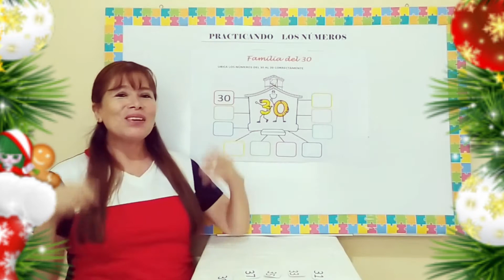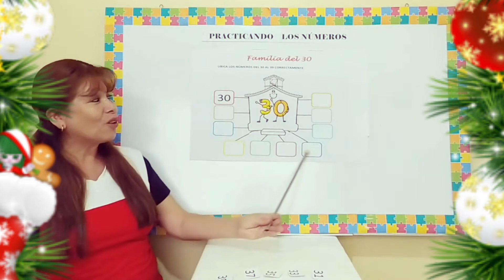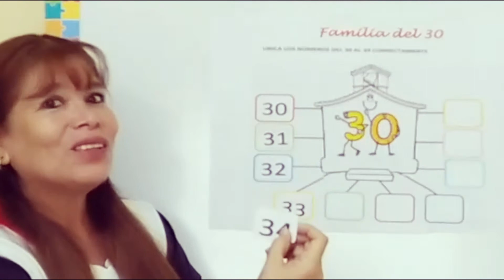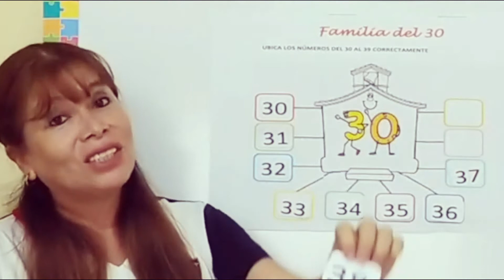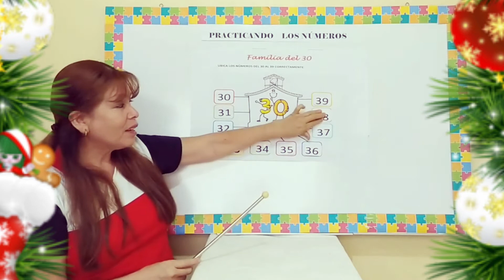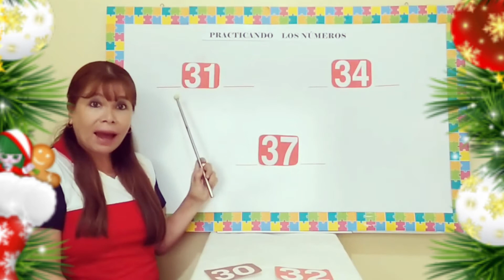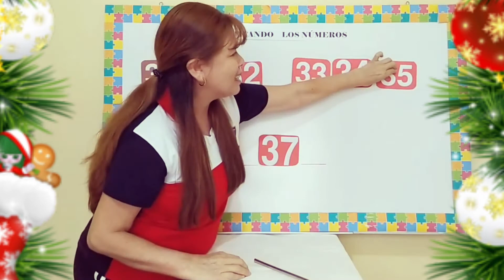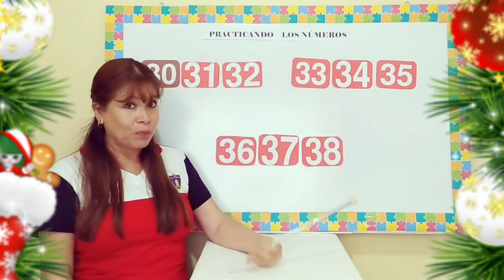PRACTICANDO LOS NÚMEROS 4 AÑOS MISS MARISOL